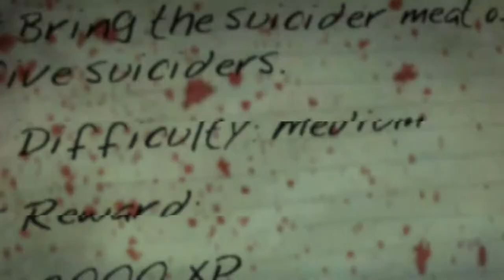ID10T Gaming Vs Dead Island 065: It could be a streetfighter, 'cos it's naked!